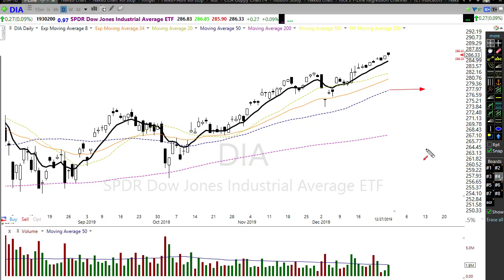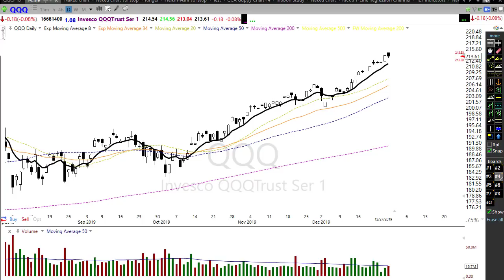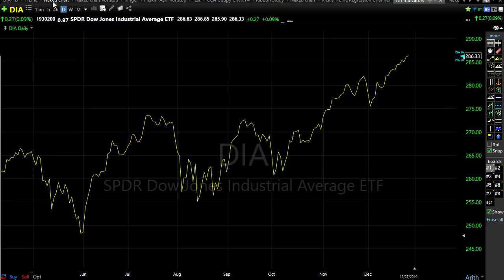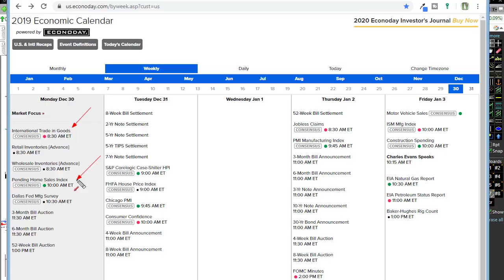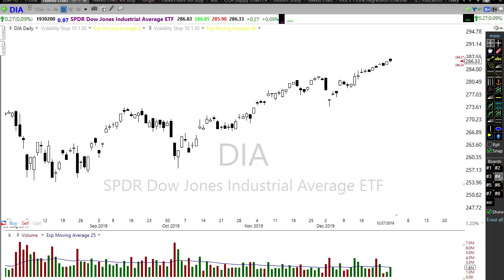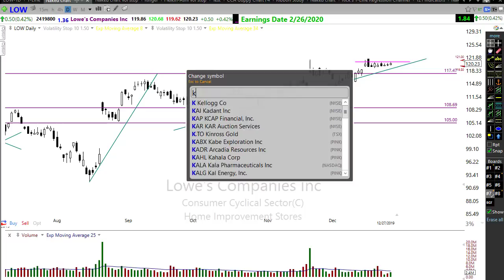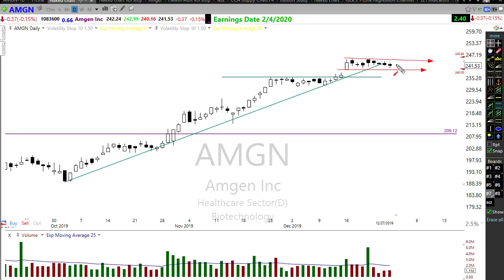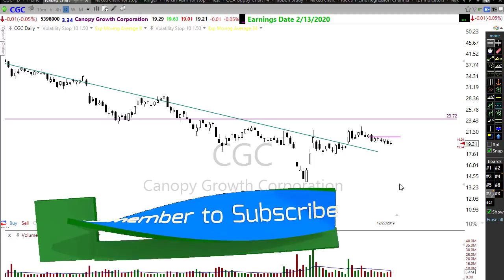Morning Market Prep | Stock & Options Trading | 12-30-19